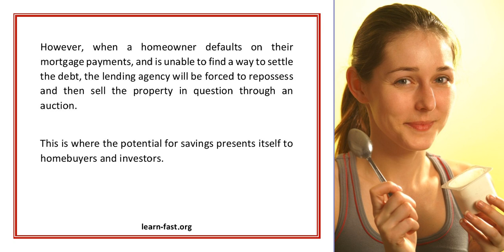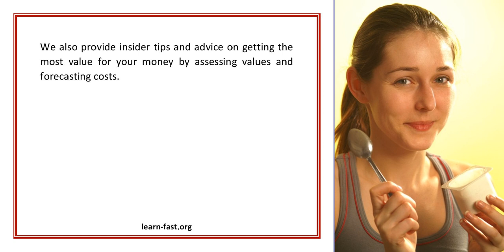Learning to Buy VA Repo Homes